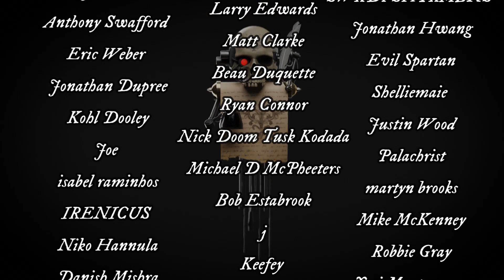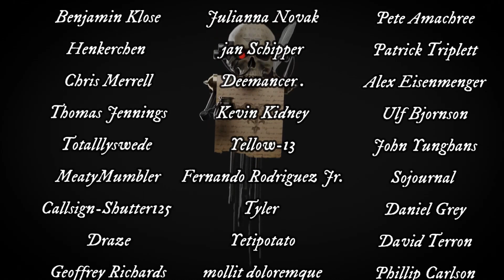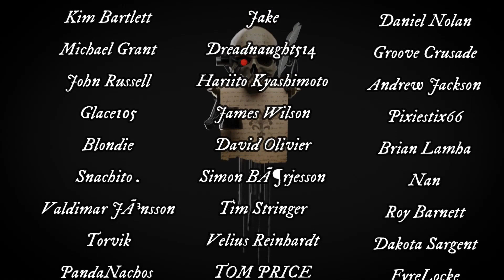THADDEUS AND TARQUINUS - A DECLARATION OF WAR!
Newly elevated inquisitor Tarquinus begins his tuition with the eldar farseer.
Yet behind the scenes, the forces preparing to go on a holy quest to exterminate an ancient terror now meet up.  The Gathering of allies about to go on a do or die campaign to hunt down one of the greatest threats the Imperium has ever known.

A Declaration of war
Tarquinus leads a boarding party to find out who attacked their ships and why.

Continues the story of the two inquisitors of the Ordo Malleus, a fan fiction that has been developing for 3 years.

THESE ARE WORKS OF FAN FICTION AND SHOULD NEVER BE CONSIDERED CANNON.

LIVING MYTHOLOGY